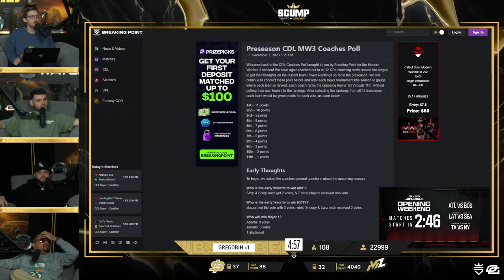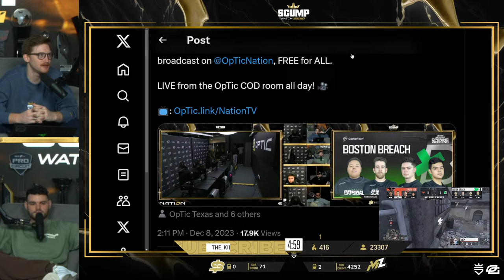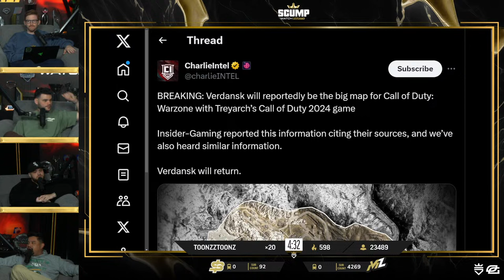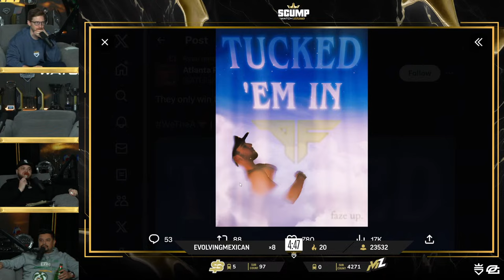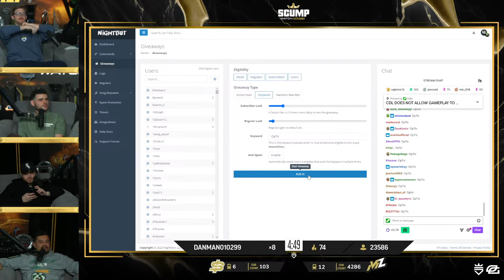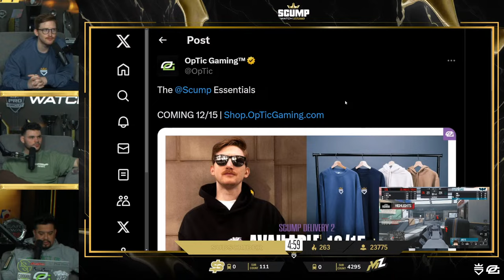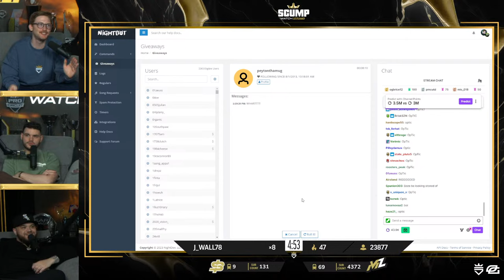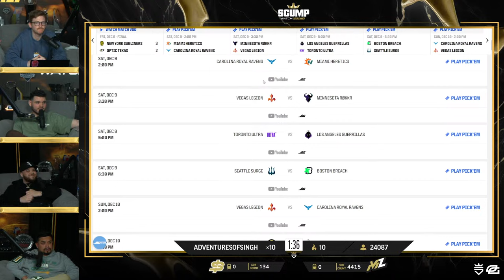SCUMP WATCH PARTY!! CDL OPENING WEEKEND!! OpTic TEXAS DEBUT!